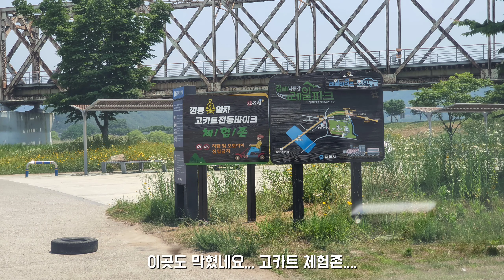김해 생림생태공원 막혔어요...김해 노지캠핑성지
김해 노지캠핑장이었던 생림생태공원이 카트체험장으로 바뀌면서 취사나 텐트사용이 금지되었네요
아쉽지만 다른곳으로 찾아봐야겠어요 ㅠㅠ